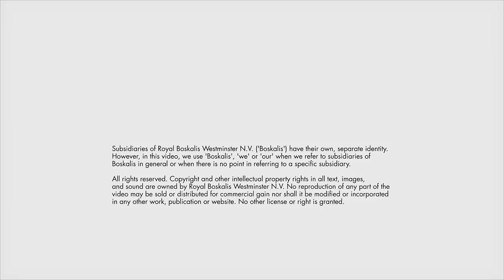Boskalis - Marine construction of port and sandbar breakwater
Creating New Horizons in Port Construction – that’s what Boskalis did in Nigeria. In Lekki, 80 kilometers east of Lagos, we constructed a new port and 700-meter-long sandbar breakwater for which we used the natural sand flow along the Nigerian coast. An excellent example of Building with Nature